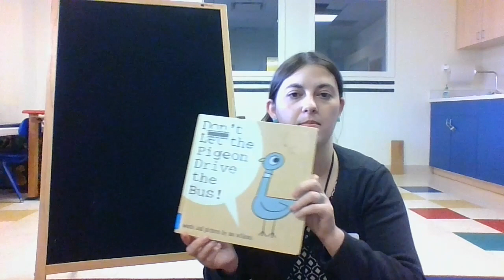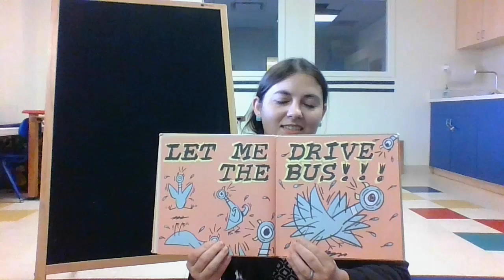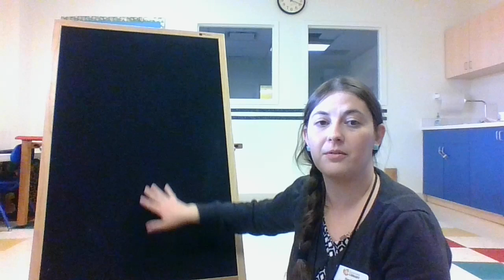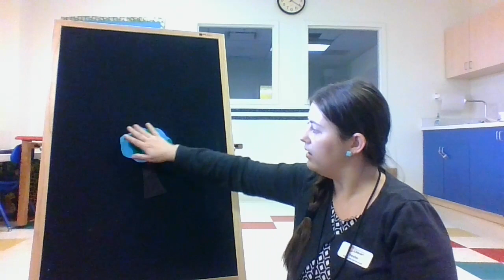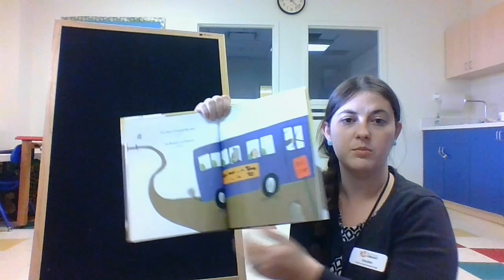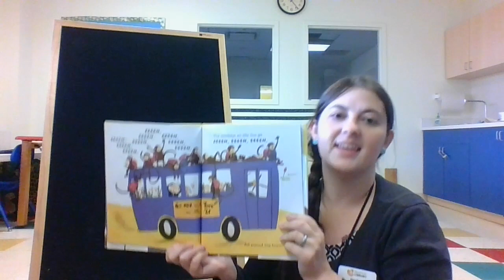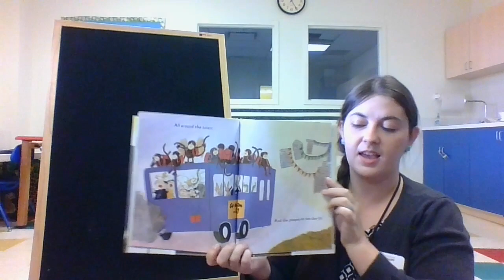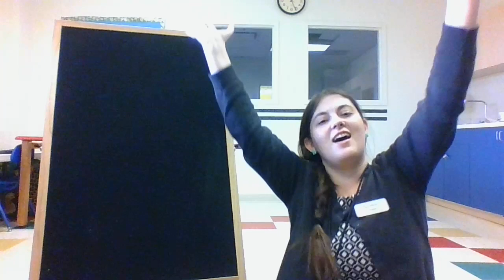Sycamore Library @ Home_Family Reading Night 2020